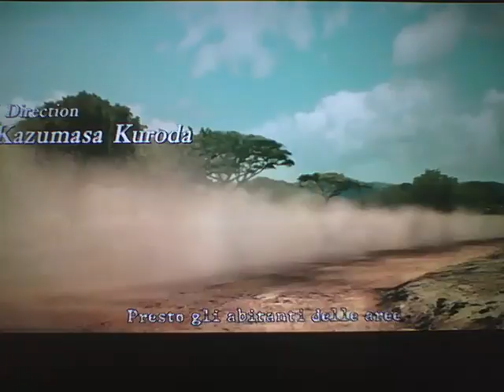resident evil 5 ep 1 una nuova avventura per chris refrid